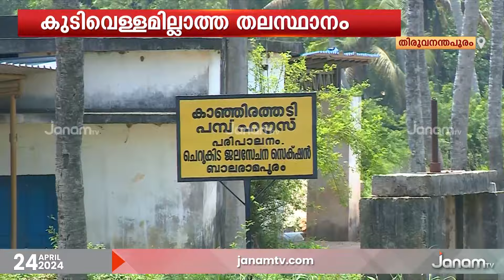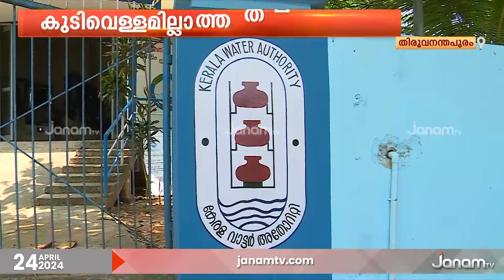തിരുവനന്തപുരം നഗരത്തിൽ ജലക്ഷാമം രൂക്ഷം|TVM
മേടച്ചൂട് കനത്തതോടെ തിരുവനന്തപുരം നഗരത്തിന്റെ വിവിധ പ്രദേശങ്ങളിൽ ജലക്ഷാമം രൂക്ഷം. വെള്ളായണി പോലെയുള്ള കായലോര പ്രദേശങ്ങളിൽ വരെ കുടിവെള്ളം കിട്ടാതെ നാട്ടുകാർ നട്ടം തിരിയുകയാണ്.

NEWS ANCHOR : REJANI